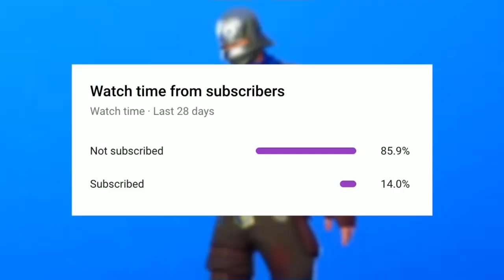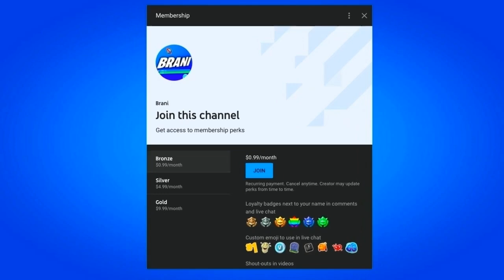HOW TO GET WOLVERINE SKIN EARLY IN FORTNITE!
In this video I show how to get the wolverine skin in Fortnite Battle Royale. This video shows you how to unlock the New Wolverine Skin and works in 2020 on the PS4, Xbox One, PC, Nintendo Switch & Mobile Devices (iOS + Android) for Chapter 2 Season 4. Enjoy the New Chapter 2 Season 4 Rewards & Items! I unlocked the New Wolverine Skin in Fortnite.

Fortnite Wolverine Challenges

Wolverine Week 1: Investigate mysterious claw marks

Wolverine Week 2: Find the Loading Screen at a Quinjet Patrol site

Wolverine Week 3: Find the sentinel head in Dirty Docks

Wolverine Week 4: Launch Off All Sentinel Hands Without Touching the Ground

Wolverine Week 5: Locate a Trask Transport Truck

Wolverine Week 6: Defeat Wolverine

Wolverine Week 7: Defeat Wolverine
Damage with Wolverine’s Claws

Wolverine Week 8: Defeat Wolverine
Regain health as Wolverine

Wolverine Week 9: Complete The Awakening Challenge to unlock Wolverine’s Claws!